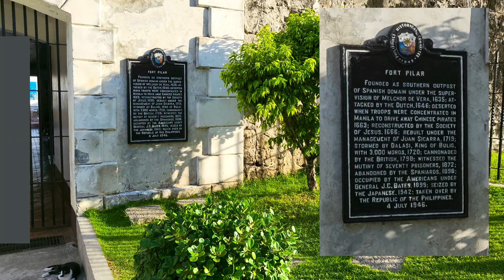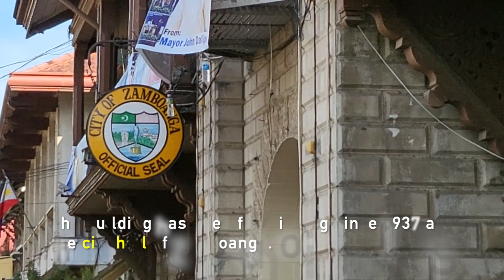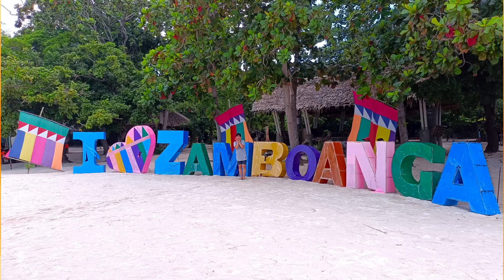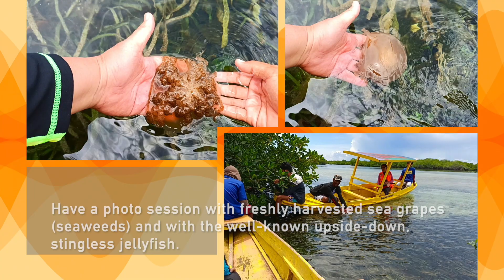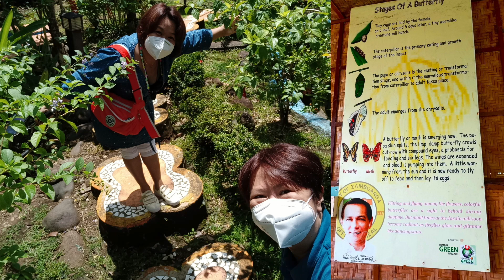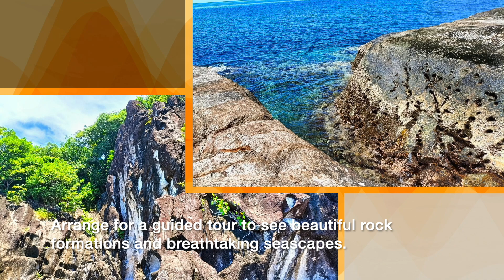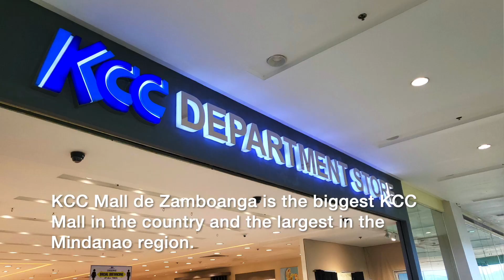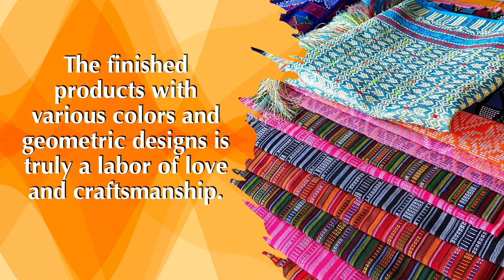Places to Visit in Zamboanga, Philippines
Watch this video and get in love with Zamboanga's nature and culture. Learn where to go to enjoy your visit. It's our first time to be there and we had an amazing experience with Zamboangueños in every place that we visited.